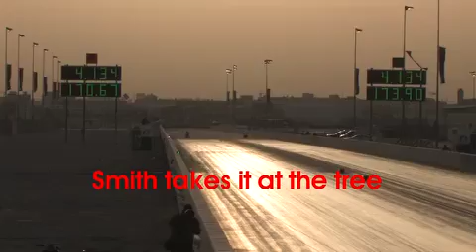2010/2011 Arabian Drag Racing League Round 6 from the Qatar Racing Club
Round 6 of the 2010/2011 Arabian Drag Racing League from the Qatar Racing Club, featuring Pro Extreme Motorcycle, Super Streetbike, Streetbike, and Pro Extreme Car; Matt Smith, Mohammed Al Baddah, Khalid Aldossary and others; S&S powered Harley Bagger, Hayabusa and Hayabusa, and Camaros.